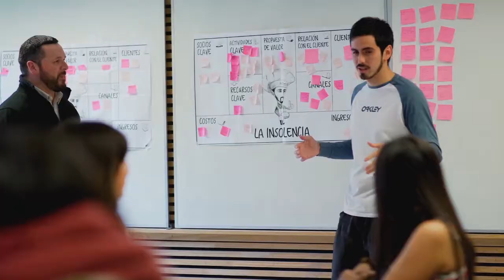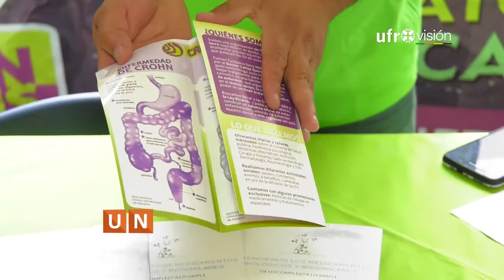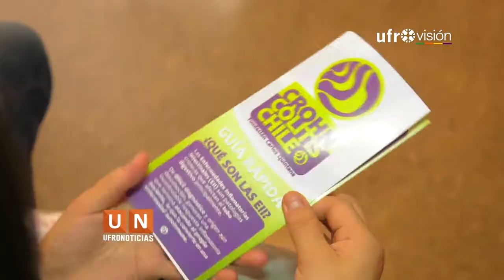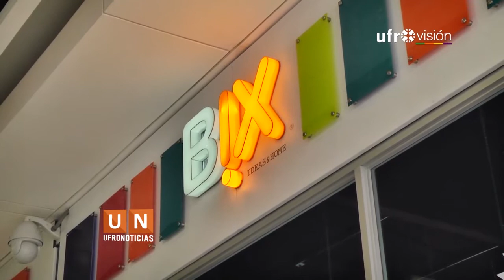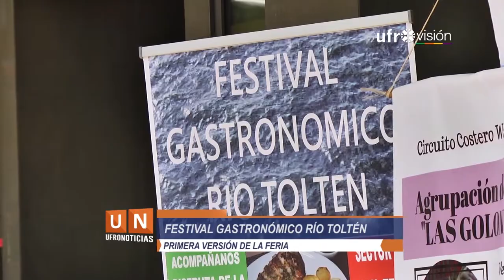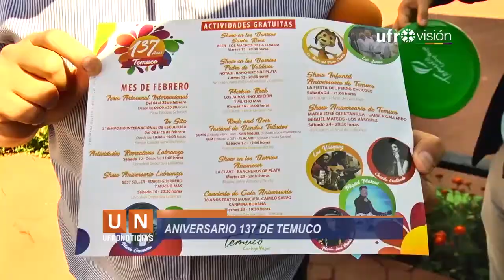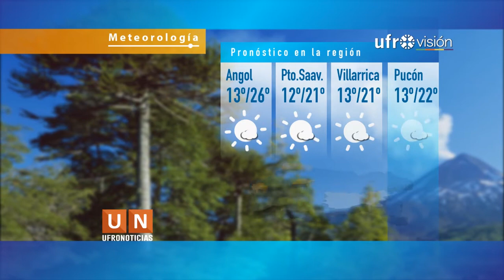Ufronoticias - Edición Central (22 de febrero 2018) | UFROVISIÓN